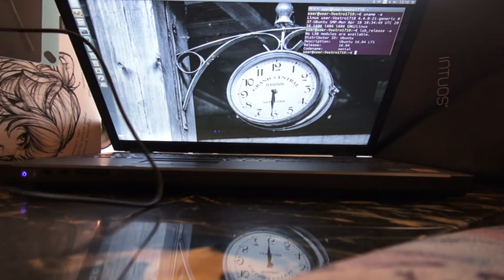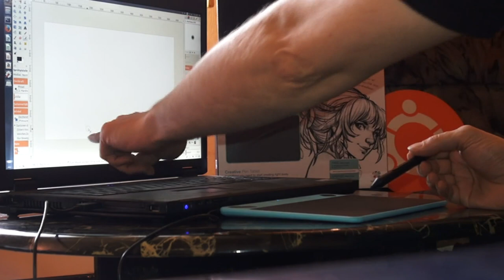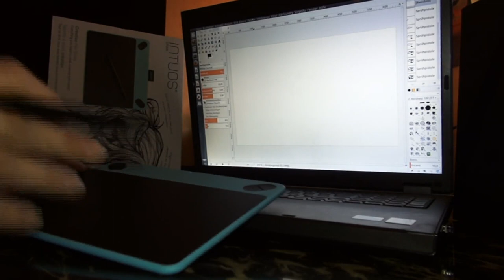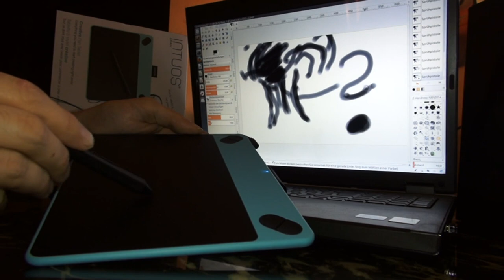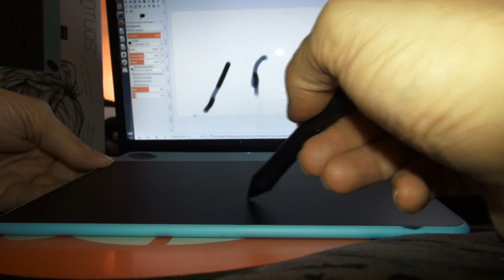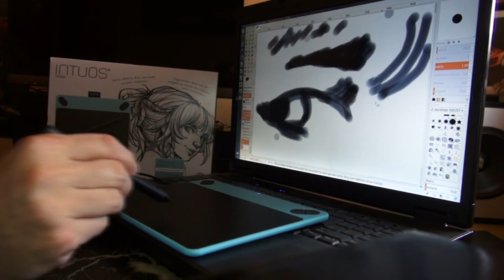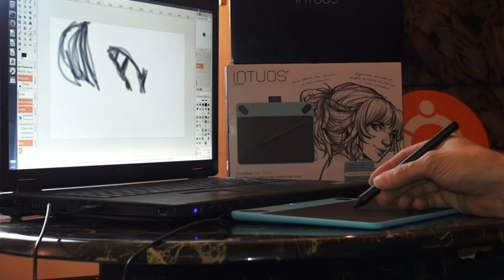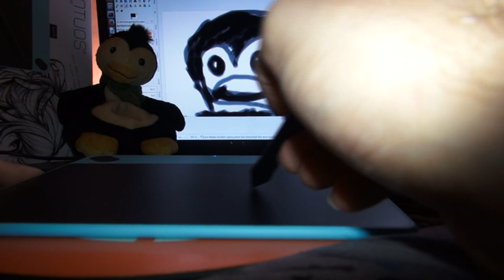Ubuntu 16.04 : Wacom Tablett / Intuos Draw / Gimp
Im Video :  CTL-490/B1-BK
Linux Kernel : 4.4